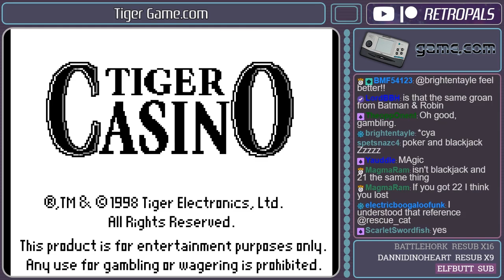Tiger Game.com Full Catalog Exploration (Part 2)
We continue our deep dive into the Tiger Game.com's software library, unearthing everything from simple puzzlers to ports of contemporary fighting games like Fighters Megamix and Mortal Kombat Trilogy. How does Mortal Kombat work on a black-and-white LCD screen, anyway? Well...it doesn't.

Want to see new episodes of N64 Chronicles and PlayStation Year One before they're available to the public?